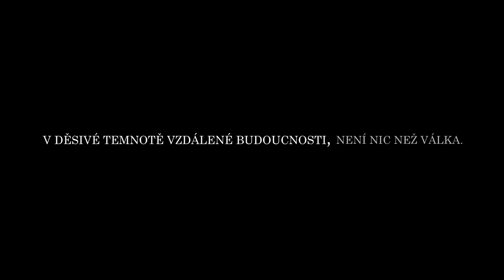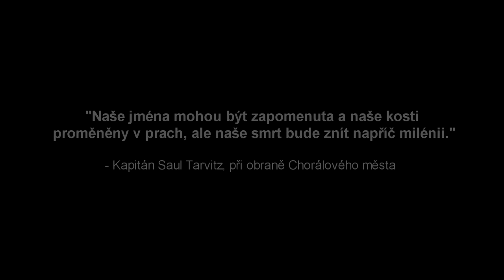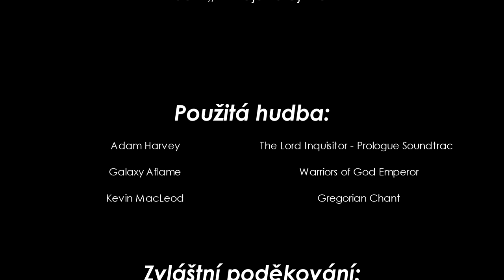Příběhy Warhammeru 40k Díl 1. Isstvan 3 - Saul Tarvitz CZ/SK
Zdravíme Vás, služebníci velkého a mocného Císaře.
Chceme pro svou komunitu dělat co nejvíce a proto máme zřízené následující platformy pro komunikaci:

Zároveň ovšem uvítáme i každého kdo by nás v této práci chtěl podpořit finanční formou

Musid used: Total War Warhammer 2, For Sigmar

(MAIN 3)
Music used in this video: Warhammer 40K: Dawn of War Soundtrack - "Chant" by Jeremy Soule.